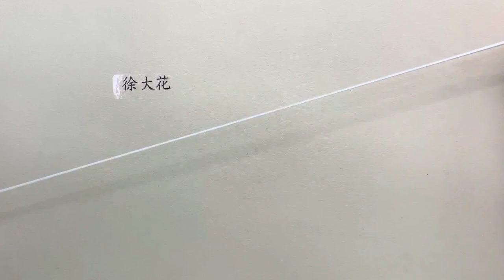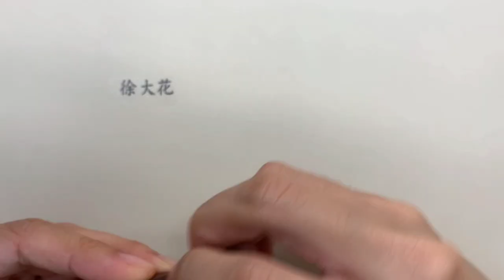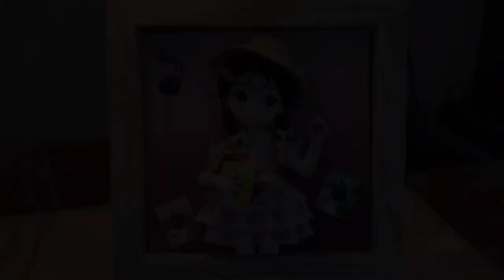与喜之郎合作的作品 Fruit Jelly cute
Our work for Fruits jelly producer. Pink, young, healthy, energetic.